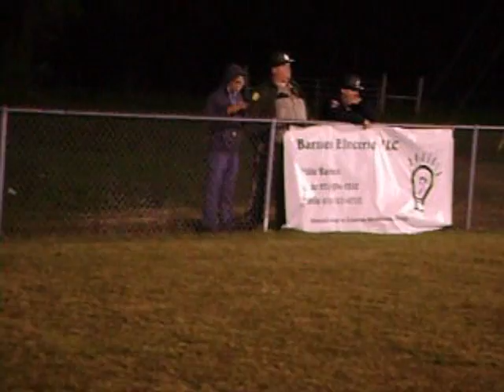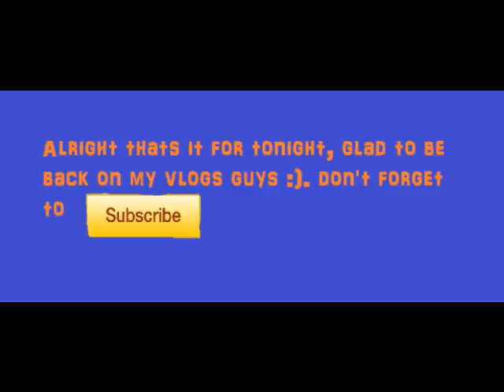PEDOPHILE?!?!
I'm baaaaaack...here's a vid of Me, Josh, Mekayla (my girl :) ) and many others :)